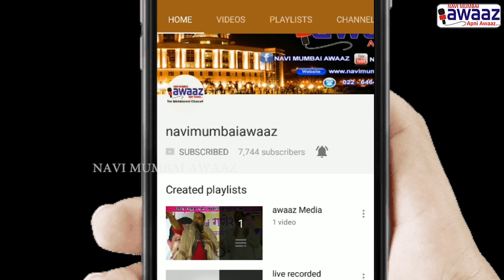Navi Mumbai Awaaz-संध्याकाळच्या वेळी अबोलीत पुरुष रिक्षा चालक